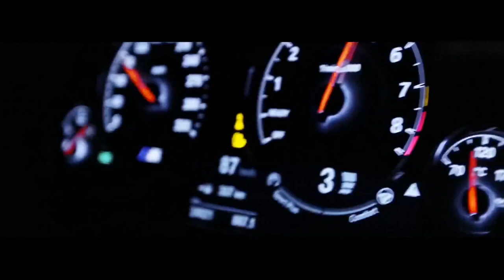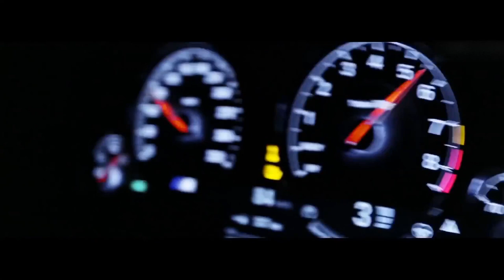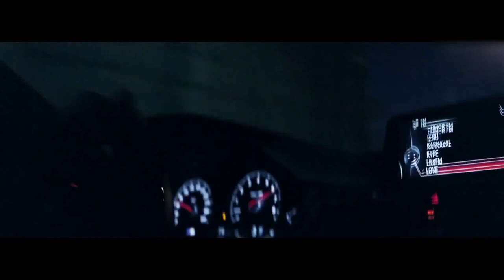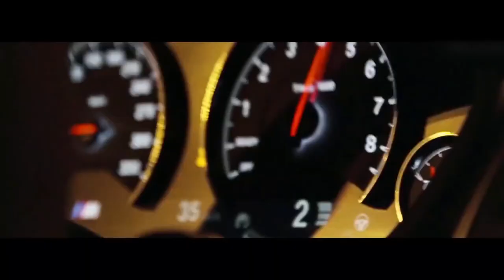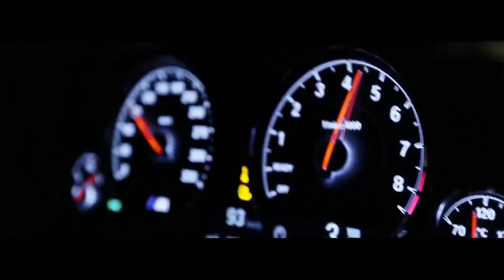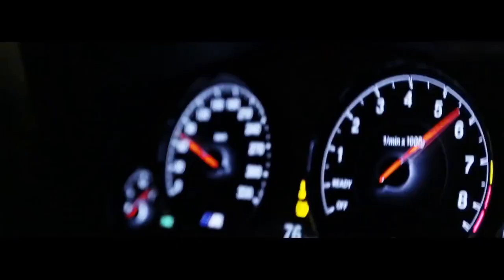No copyright music 2023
NO COPYRIGHT
🎨makeup by Artist Anna
follow the latest make-up trends with Anna Dabagyan
✔ This video has been given a special license directly from the artists and the right holders.
🎨макияж от художника Анны
следите за последними тенденциями макияжа с Анной Дабагян